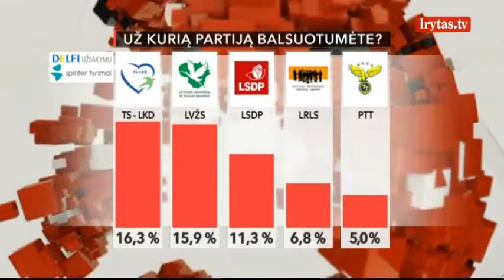Jei Seimo rinkimai vyktų dabar, už ką balsuotų rinkėjai?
Tėvynės sąjunga Lietuvos krikščionys demokratai nežymiai lenkia Valstiečius ir žaliuosius partijų populiarumo reitinguose. Jeigu Seimo rinkimai vyktų dabar, konservatoriai gautų per šešiolika procentų balsų, valstiečiai - mažiau nei šešiolika. Pažymėtina, kad paklausos paklaida - apie tris procentinius punktus. „Spinter“ tyrimų ir delfi.lt apklausa rodo, kad įkandin dviejų partijų-lyderių rikiuotųsi socialdemokratai - daugiau nei 11 procentų balsų, Liberalų sąjūdis - beveik septyni procentai, ir Tvarka teisingumas- penki procentai. Kitos partijos penkių procentų barjero į Seimą neperžengtų.